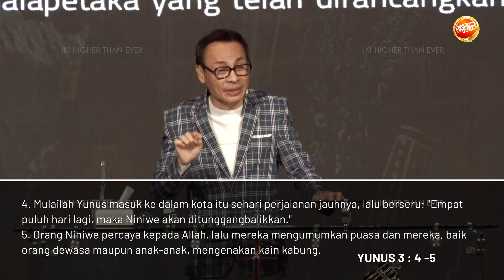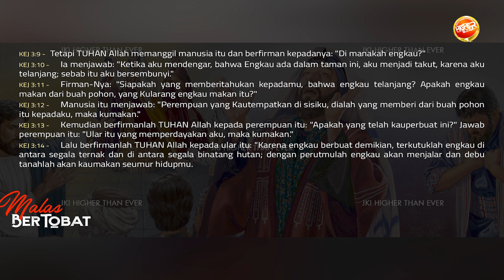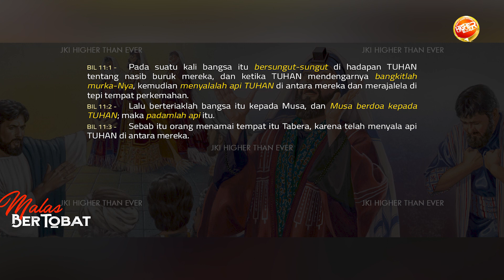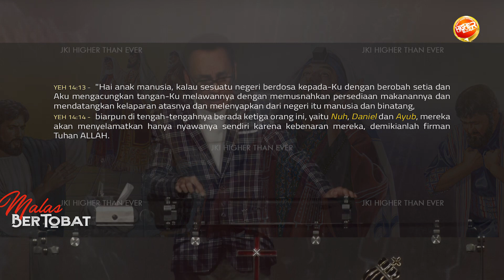Ps. Victor Poernomo - "Malas Bertobat"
JADWAL KEGIATAN
JKI HIGHER THAN EVER SEMARANG

1. IBADAH UMUM ONLINE
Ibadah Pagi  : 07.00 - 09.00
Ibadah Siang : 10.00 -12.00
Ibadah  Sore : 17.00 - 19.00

2. A CALL TO PRAY & WORSHIP

3. IBADAH YOUTH FIRE
Setiap hari Sabtu, 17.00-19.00 WIB

4. JOEL KIDS ONLINE

PEMBERITAHUAN
1. Dilarang memperbanyak atau mempublikasi ulang baik sebagian maupun seluruh isi video ini ke dalam bentuk apapun.

2. Akun Youtube Higher Than Ever Church tidak dimonetisasi. Kami tidak menerima penghasilan apapun dari semua video yang ada di dalam akun kami.

1. IBADAH UMUM ONLINE
Ibadah Siang : 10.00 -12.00  (offline)

2. A CALL TO PRAY & WORSHIP

3. IBADAH YOUTH FIRE

4. JOEL KIDS ONLINE

PEMBERITAHUAN
1. Dilarang memperbanyak atau mempublikasi ulang baik sebagian maupun seluruh isi video ini ke dalam bentuk apapun.

2. Akun Youtube Higher Than Ever Church tidak dimonetisasi. Kami tidak menerima penghasilan apapun dari semua video yang ada di dalam akun kami.

1. IBADAH UMUM ONLINE

2. A CALL TO PRAY & WORSHIP

3. IBADAH YOUTH FIRE

4. JOEL KIDS ONLINE
Kelas Besar : 10.00
Kelas Balita : 11.30

PEMBERITAHUAN
1. Dilarang memperbanyak atau mempublikasi ulang baik sebagian maupun seluruh isi video ini ke dalam bentuk apapun.

2. Akun Youtube Higher Than Ever Church tidak dimonetisasi. Kami tidak menerima penghasilan apapun dari semua video yang ada di dalam akun kami.

1. IBADAH UMUM ONLINE

2. A CALL TO PRAY & WORSHIP

3. IBADAH YOUTH FIRE

4. JOEL KIDS ONLINE
Kelas Besar : 10.00
Kelas Balita : 11.30

PEMBERITAHUAN
1. Dilarang memperbanyak atau mempublikasi ulang baik sebagian maupun seluruh isi video ini ke dalam bentuk apapun.

2. Akun Youtube Higher Than Ever Church tidak dimonetisasi. Kami tidak menerima penghasilan apapun dari semua video yang ada di dalam akun kami.